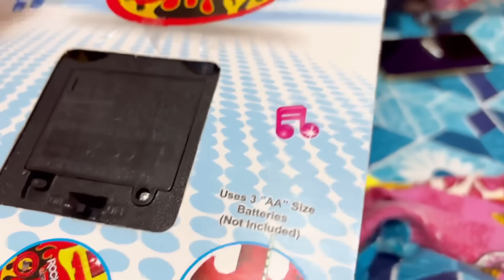এতো এতো Gift unboxing দেখে Ani কি খুশি❤️|GOLD SILVER GIFTS